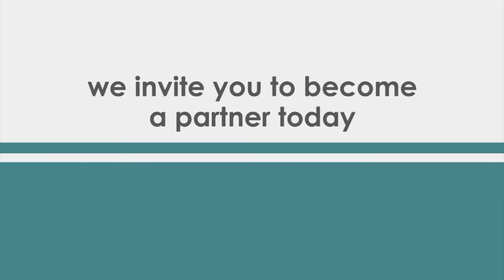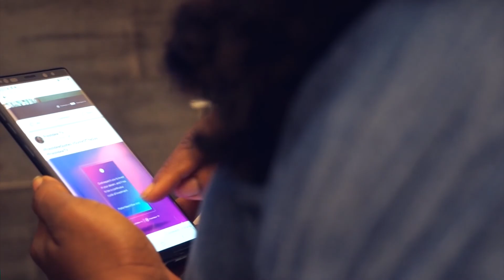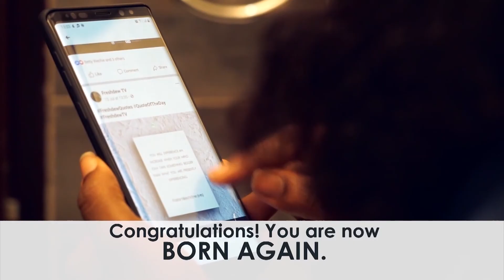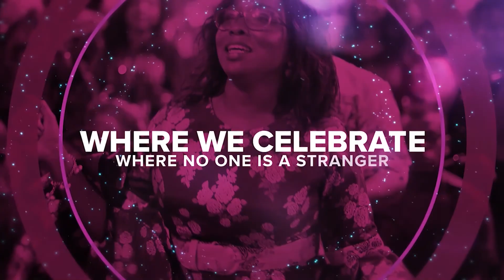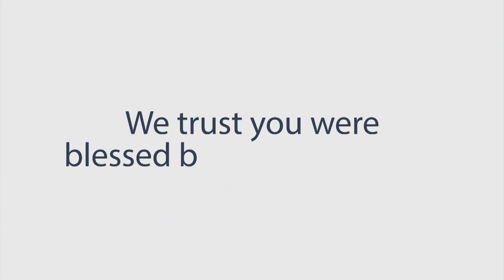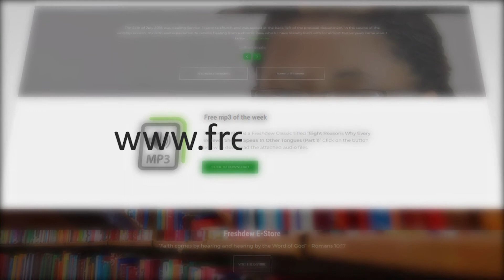Four Kinds Of Love In These Last Days (Part 7)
When we delight in God, we get the desires of our heart.
In this episode, you will understand that love for pleasure is one of the traits of these end times.